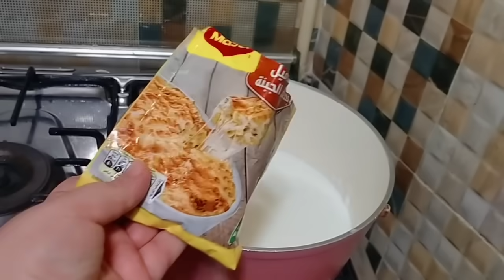احسنو الظن بالناس في كل مره لي تجرحوني كده😭